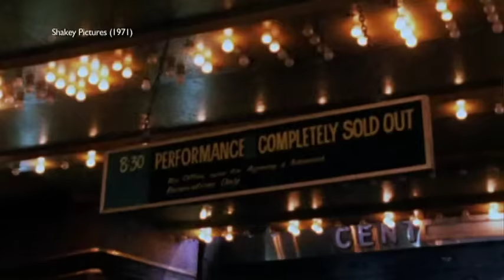Crosby, Stills, Nash & Young - Fifty By Four - Part 7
This is CSNY's story, a journey of breakthroughs, breakdowns, break-ups and incredible music. Featuring exclusive interviews, seldom-seen footage, classic and rare performances, and contributions from those who worked closely with CSNY across the years - including Dallas Taylor, Greg Reeves, Danny Kortchmar, Joe Lala, Chad Cromwell, Joe Vitale, The Albert Brothers, Bill Halverson plus many others.